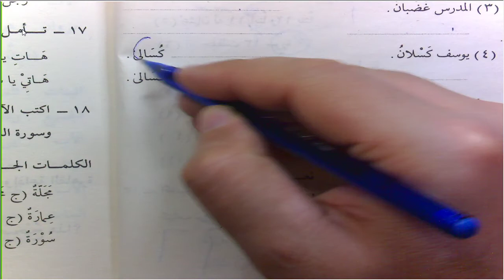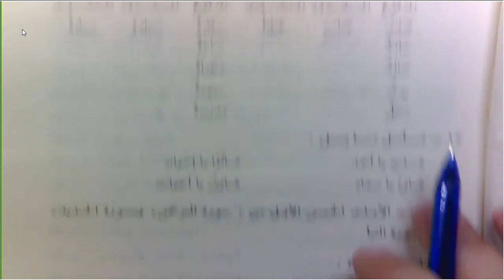DurusulLugat C2 14 Ders 43 45 Fe'lân ve Fe'lâ İsimleri